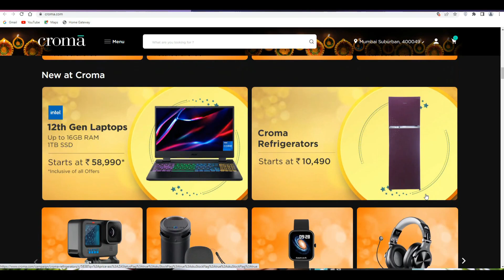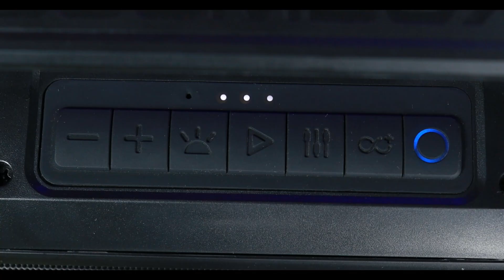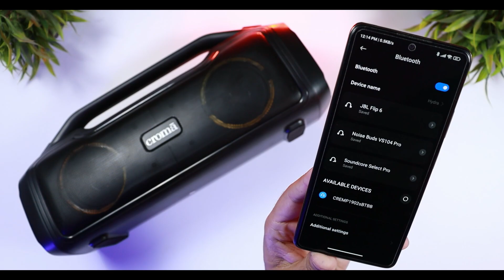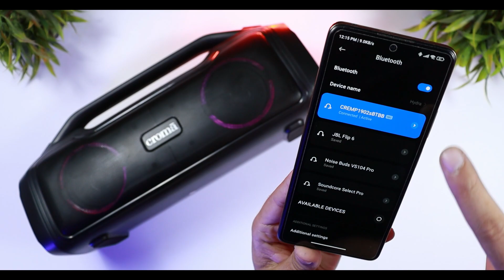TATA Croma Boombox 40W Party Speaker 🔥 UNBOXING + REVIEW + SOUNDTEST 🔥 Festival of Dreams 2022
*Buy Croma Boombox from here*
Croma Boombox 40W Party Speaker 🔥 UNBOXING + REVIEW + SOUNDTEST 🔥 Under Rs 5000 हिन्दी 🇮🇳 HINDI INDIA  (CREMP1902sBTBB, Black)
keep supporting
TIME CODES-

00:00 - INTRO
00:52 - UNBOXING
01:26 - PHYSICAL OVERVIEW
02:14 - FEATURES (SPECS)
02:38 - PAIRING
03:10 - SOUND TEST
05:39 - SOUND OUTPUT
07:11 - MIC TEST
07:36 - PROS & CONS
08:16 - CONCLUSION
queries-
best bluetooth speakers under 4000 rs in india
best party speaker in india